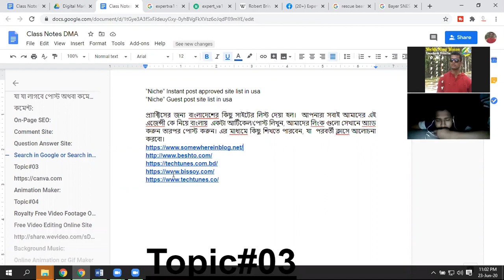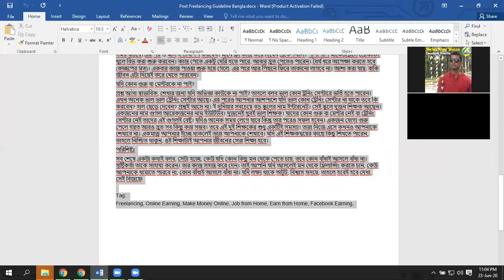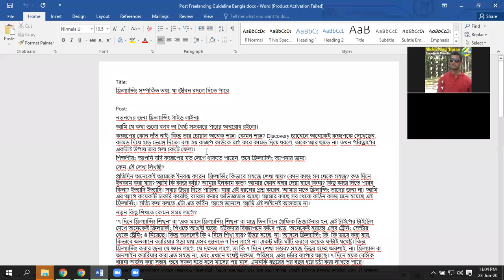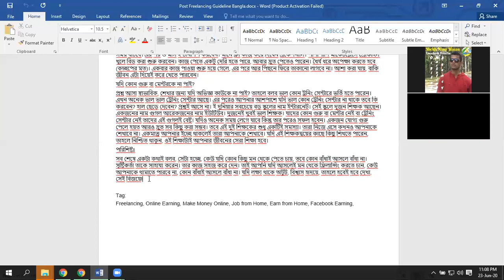SEO Tutorial For Digital Marketer Part 04 | প্রফেশনাল ডিজিটাল মার্কেটিং ফুল কোর্স পর্ব: ১৯